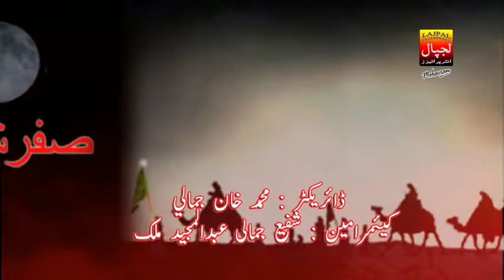Karbala Se Sham Tak | Zaffar Ali Balouch | Urdu Noha 2017-18 | Lajpal Enterprises